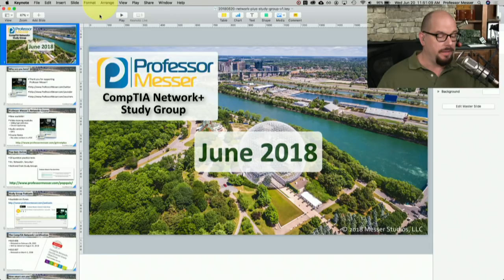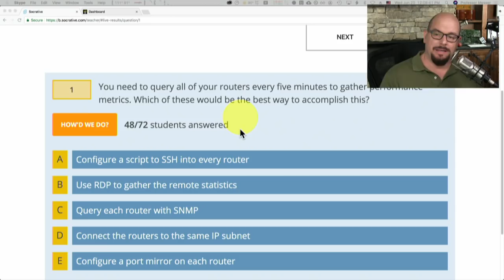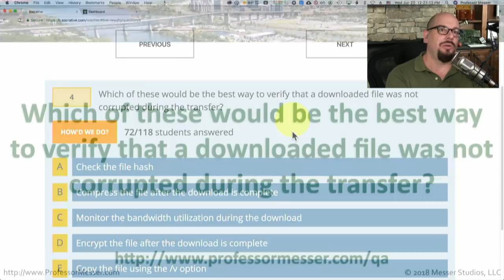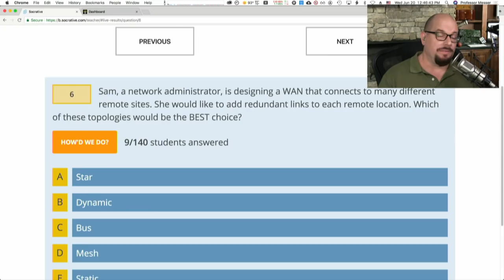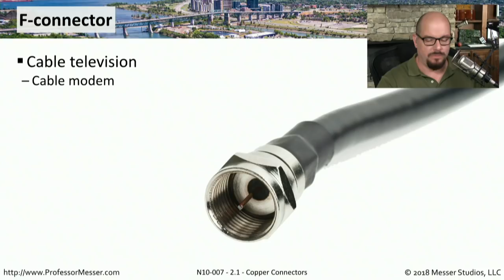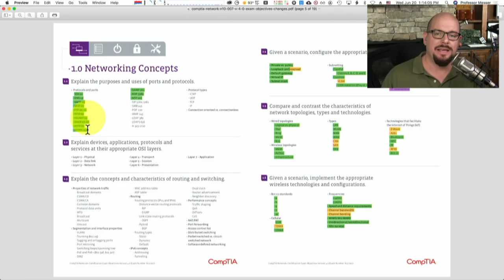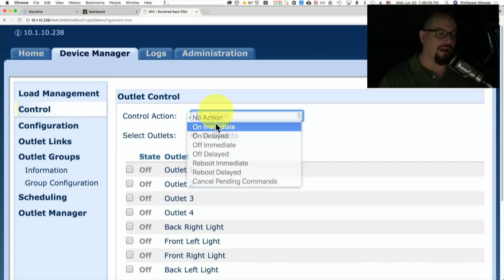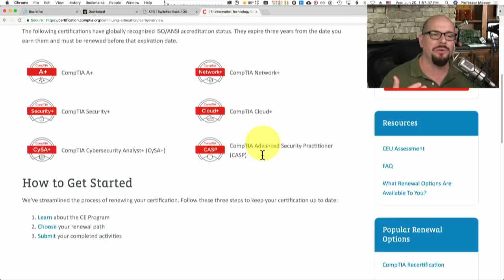Professor Messer's Network+ Study Group - June 2018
0:06 - Pre Show
10:00 - Start Time
10:40 - Announcements
16:48 - Socrative
17:45 - Sample Question
18:58 - Answer
21:25 - Question 1 (Performance-Based)
26:57 - Answer
28:15 - Question 2
34:08 - Answer
35:55 - Question 3
40:50 - Answer
44:23 - Question 4
53:21 - Answer
56:09 - Question 5
59:20 - Answer
1:05:44 - Question 6 (Performance-Based)
1:12:08 - Answer
1:13:15 - CompTIA Objectives
1:16:40 - After Show
1:19:50 - Caller #1 How much content material difference between the Network+ 10-006 versus 10-007?
1:26:30 - Caller #2  What is your advice on studying for the Network+ 10-007 certification exam if scheduling to take by October 1st this year?
1:31:49 - How would you suggest managing study time?
1:34:40 - Caller #3  How are the CompTIA performance based questions graded?
1:38:11 - Caller #4  Are the CompTIA's Cloud+ and Linux+ certification exams valuable?  What certifications are employers asking for?
1:54:51 - Chat Room  What is a pocket ethernet?
1:59:55 - Chat Room  Is that a real studio behind you or a green screen?
2:02:38 - Chat Room  If one watches your older videos does one still get webinar CEU credits?
2:08:58 - Chat Room  How much time does one need to study for the Network+ 10-007 certification exam?
2:13:54 - Chat Room  What is the maximum number of performance based questions on the certification exams?